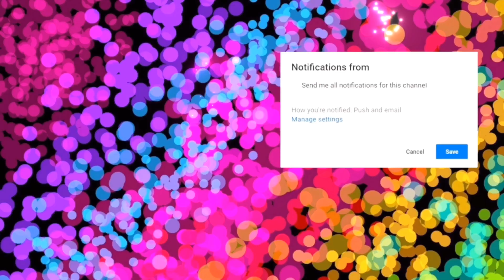WEIRD FOOD COMBINATIONS | Peanut Butter and Spinach Sandwich Challenge | THIS IS DEF A NEW TREND!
Today I was challenged by Walker Fam to do a crazy food combo of peanut butter and spinach sandwich! Did I like it? Was it really gross? You just gotta watch and see.
🚨🚨🚨🚨In order to receive a shoutout the first person to follow directions will receive a special shoutout!
2. Turn bell on
3. Comment immediately after video uploads
4. And then comment details on the whole video. (No skimming through I’ll know)
Done! ✅✅✅✅ Do that and you’ll receive your shoutout! 😍😍😍
Gifts 🎁💸
We will get one once we get passed 1,000 supporters 😍
But in the meantime, you can send the money to the following: